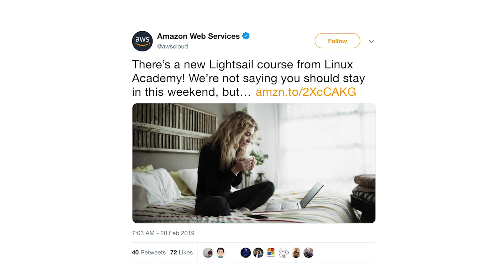Rackspace increased their AWS certs by 50% with Linux Academy! – Weekly Update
Join us in celebrating our 7th birthday  – we’re giving YOU gifts!

Enter to win a team account with 7 free seats to upskill your team in the latest cloud and Linux technologies, a limited edition sticker, and claim 30 free gems!

When: Sign up between February 25 – March 12 (details below)

Winner of the team account will receive one year of free membership for a team account, which must be used for a company-affiliated account for new members only (cannot be applied as a discount for existing team members).

Everyone will get 30 FREE GEMS, plus 200 random winners will get the limited edition sticker, and one person will win the team account with 7 free seats for their team.